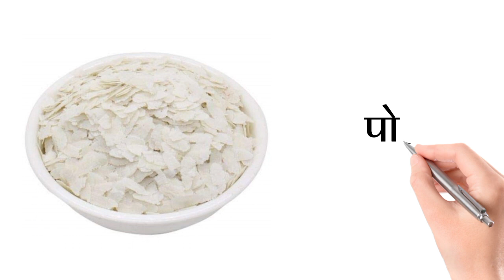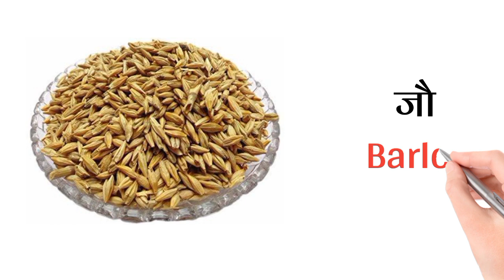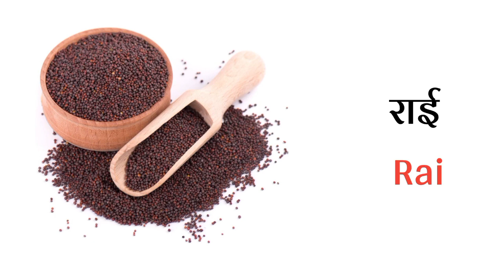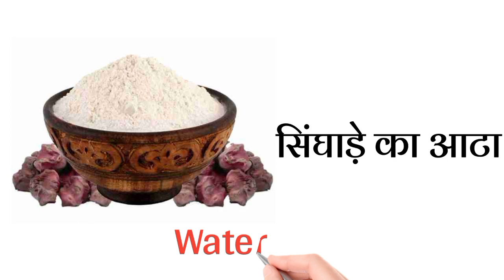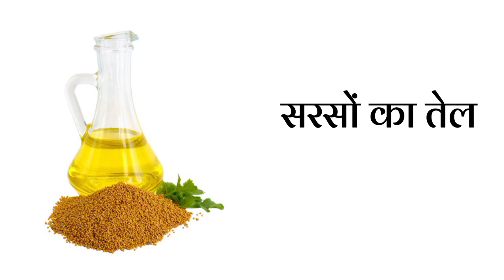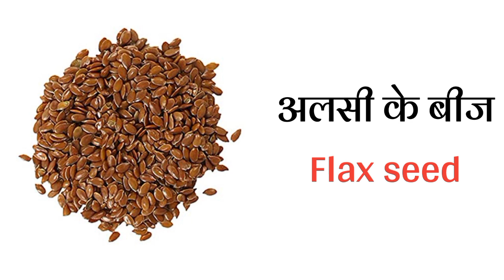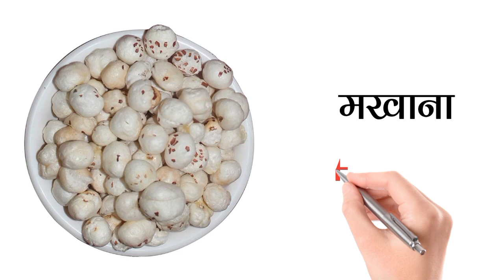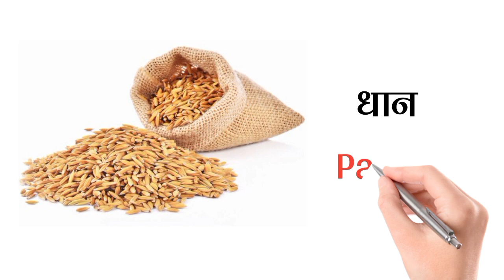Common English Words With Hindi Meaning |Cereals and Grains Name In English |Food English Vocabulary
Please Give me your feedback in comment section

Also Watch:-
👉Cereals Name in Hindi And English|All Cereals & Food Grains Name|अनाज के नाम हिंदी और इंग्लिश में|

slang english words
english speaking practice
english speaking
spoken english
names of grains and cereals in hindi and english
english vocabulary
informative english
grains name in hindi and english